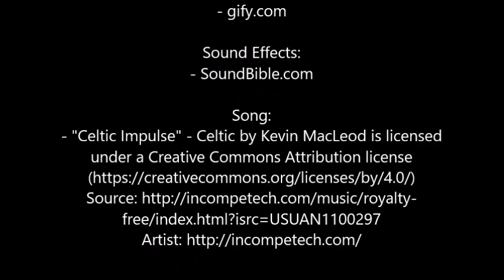Cremation vs Burial (RE RELEASE)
This was originally released about 2-3 years ago. I am now re releasing it as it was. Please excuse my hair! LOL! I do plan on doing more of these now that we are settled and a lot of the issues we were facing are more under control! Thank you all for being patient and please enjoy! **SOME MATERIAL MAY NOT BE SUITABLE FOR ALL AUDIENCES**

Produced/Directed/Edited by Gwen Luckett